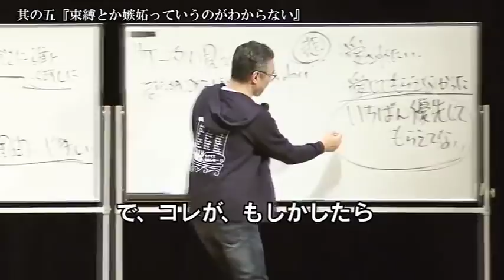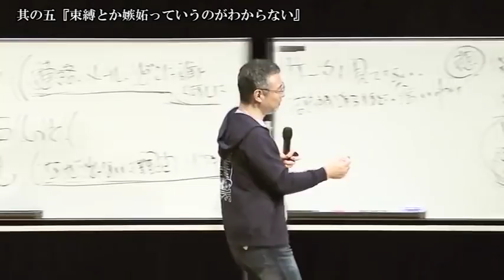心屋塾Beトレ 一問一答 サンプル動画 2018-07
心屋仁之助さんのカウンセリングが観れる！

*☆*ﾟ♪ﾟ*☆*ﾟ♪ﾟ*☆*ﾟ♪ﾟ*☆*ﾟ♪ﾟ*☆*ﾟ♪ﾟ*☆*ﾟ♪ﾟ*☆*ﾟ♪ﾟ*☆*ﾟ♪ﾟ*☆*

心屋仁之助氏による毎月開催の心屋塾Beトレ、
その後半部分の質疑応答を動画配信でご覧になれます。

*☆*ﾟ♪ﾟ*☆*ﾟ♪ﾟ*☆*ﾟ♪ﾟ*☆*ﾟ♪ﾟ*☆*ﾟ♪ﾟ*☆*ﾟ♪ﾟ*☆*ﾟ♪ﾟ*☆*ﾟ♪ﾟ*☆*